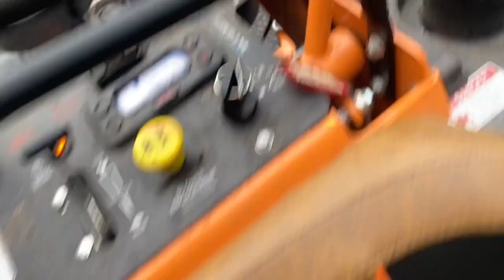Ways to Make Your SCAG WINDSTORM More Efficient During the Whole Year!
Ways to make your stand on blower work for you throughout the whole year. If you're waiting for just leaf season to purchase or use one, hopefully this video helps you make your decision! You can put it to use right away without having to wait for just leaves.

Facebook - Ziggy's Lawn & Landscape LLC